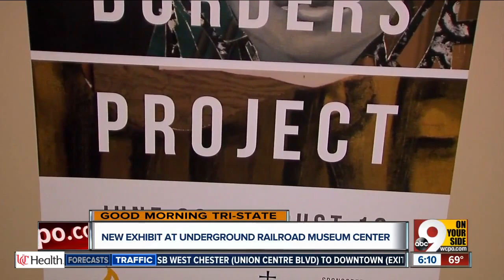Columbus Crossing Borders art installation at Museum Center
Columbus Crossing Borders, a traveling art exhibit, is now on display at the Underground Railroad Museum Center.